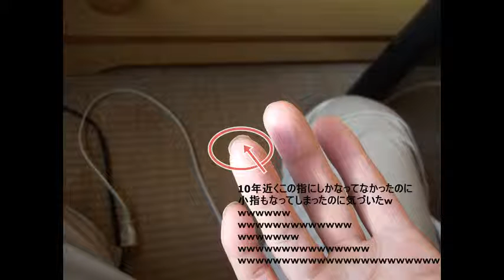爪下皮 そうかひ 指の皮膚が爪と一緒に伸びる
youtubeにアップロードすると、自動エンコードされて画質が落ちるので
やっぱり上手くみられないかもしれないです。